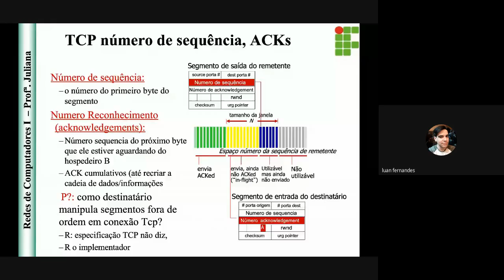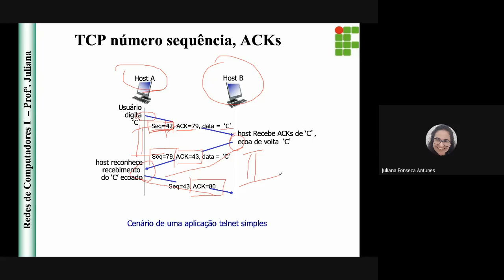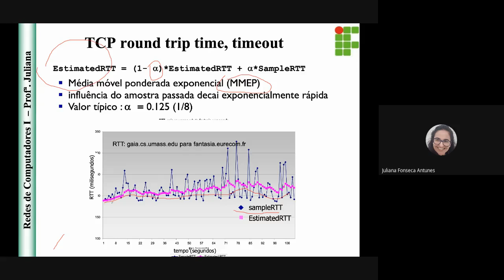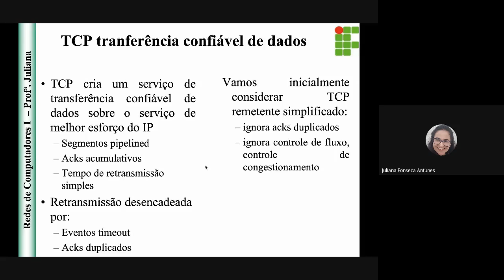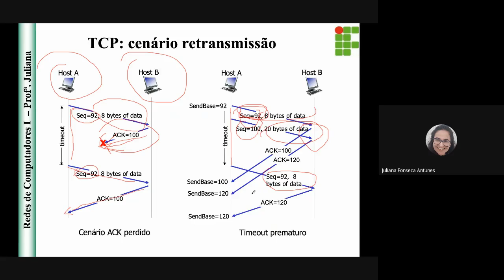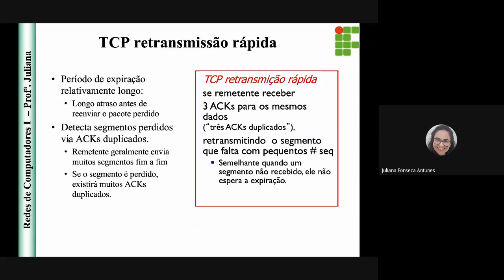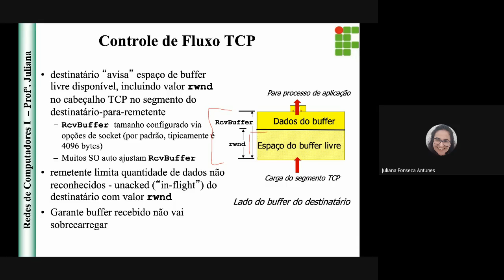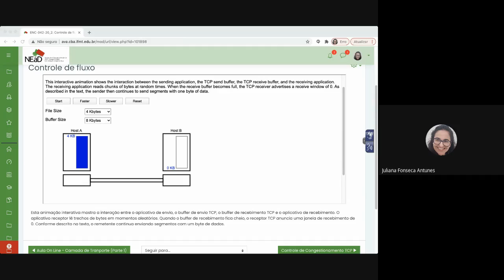Aula Redes I - Camada de Tranporte (Parte 2)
Aula Redes I - 09 Fev 2021